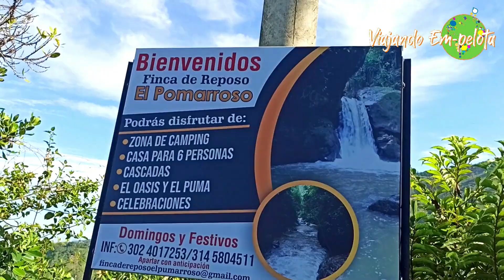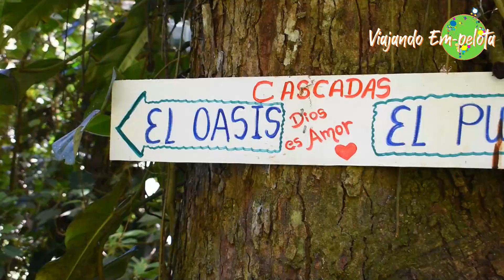✅CASCADA EL PUMA, OASIS Y PEÑA - PIEDECUESTA SANTANDER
3 CASCADAS BRUTALES!! Si srs en Piedecuesta Santander.
Conoce El Oasis, La Peña y El Puma, muy cerca al area metropolitana, a solo 2hrs caminando y aprox 40min en carro, deberás subir por La Bomba de Gasolina del Barrio el Molino, mira el video y conoce la ruta!

En la Finca El Pomarroso a parte de conocer las 3 cascadas podrás ACAMPAR, ALQUILAR LA CASA, E INCLUSO PEDIR CON ANTICIPACIÓN COMIDA!

ENTRE TODOS CREAMOS REGIÓN!